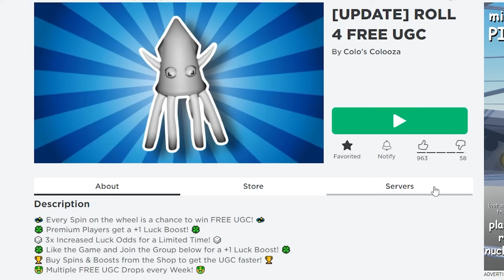วิธีรับคอสตูม Otherworldly White Squid ในแมพ ROLL 4 FREE UGC | ROBLOX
LEGOจีนมินิฟิเกอร์ Onepiece jujutsu kaisen Marvel Skibiditoilet
STABILOชุดเครื่องเขียนและสี